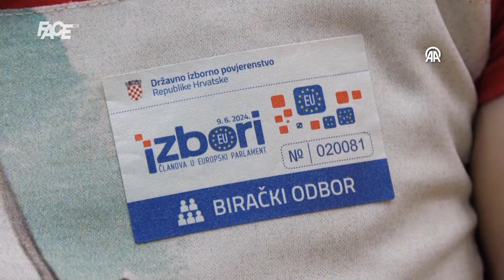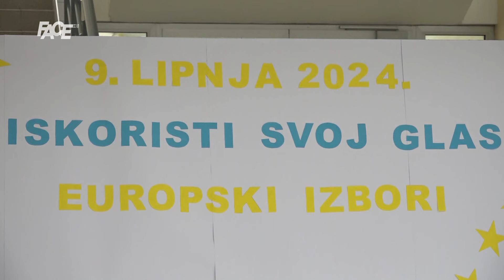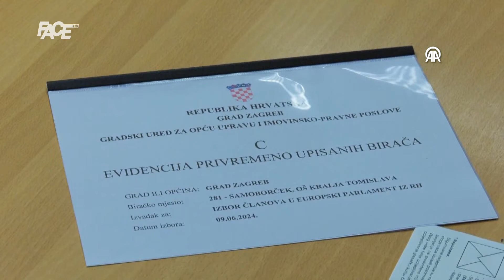Dragan Čović i Borjana Krišto glasali u Orašju za evropske zastupnike: Privilegovani smo!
Marketing, YouTube & Digital distribution:
EMDC Network